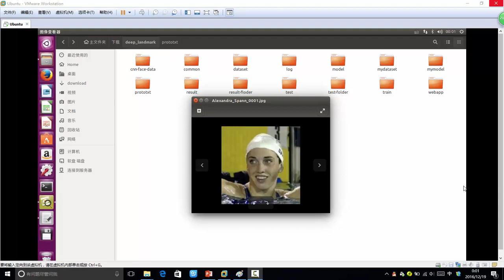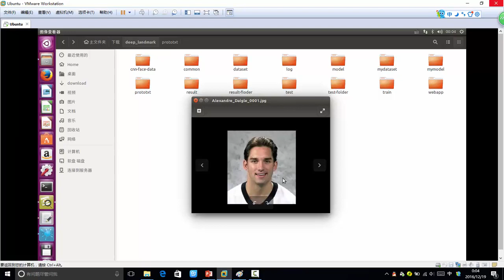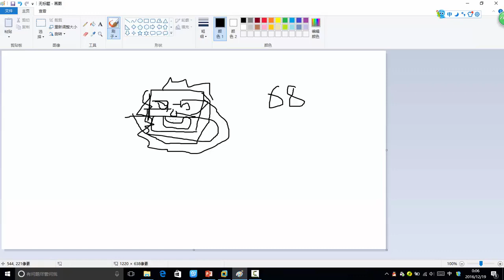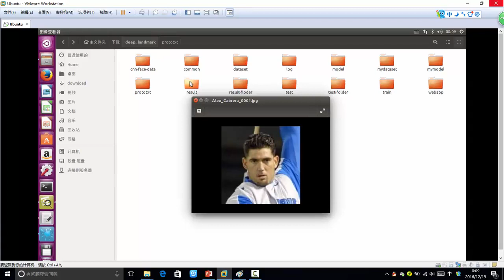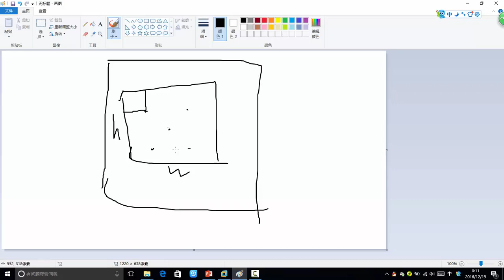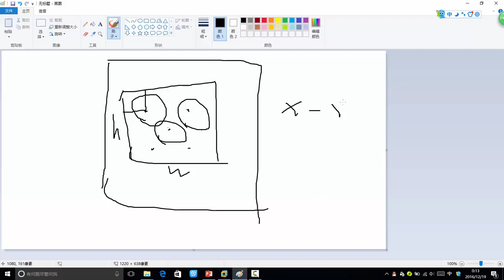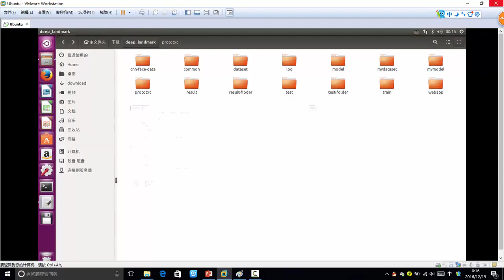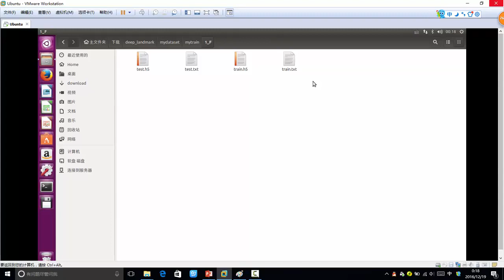34 深度学习项目实战丨项目实战：关键点检测第二阶段模型实现（基于Caffe）丨6 项目总结分析